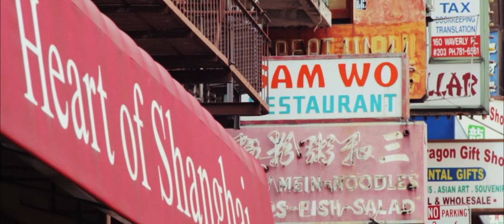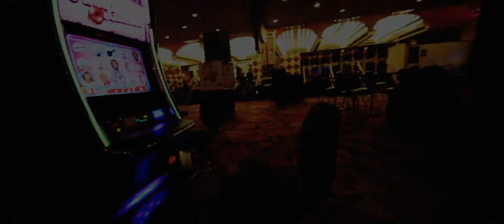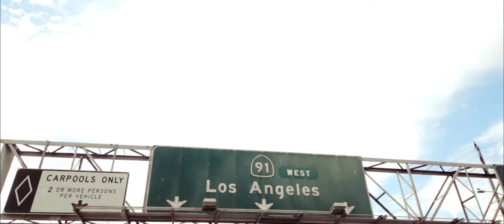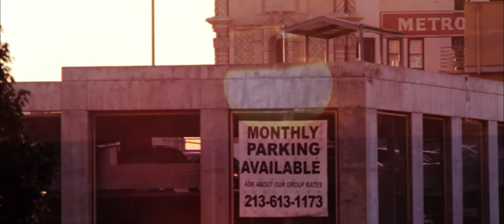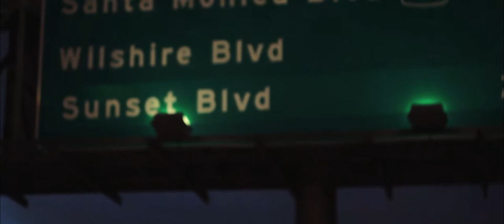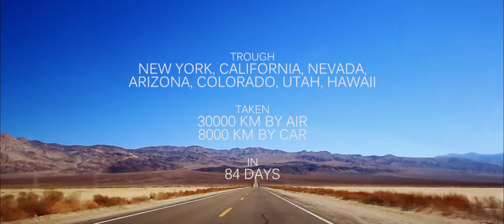Sections Of USA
A film is about our trip in the USA.

7 weeks in LA
1 week in NYC
1 week in Honolulu
3 weeks through the southwest

New York, California, Arizona, Nevada, Utah, Colorado, Hawaii
30000 km by air
8000 km by car

84 days

//Daniel Kiss//Mehes Nora Anna//

University of West Hungary
Institute of Applied Arts
Architecture Department
Sopron, Hungary

Nyugat-magyarországi Egyetem
Alkalmazott Művészeti Intézet
Építőművészet
Sopron